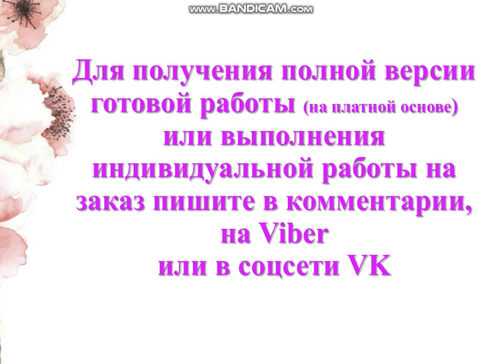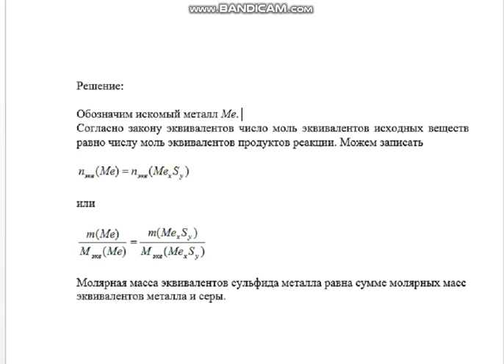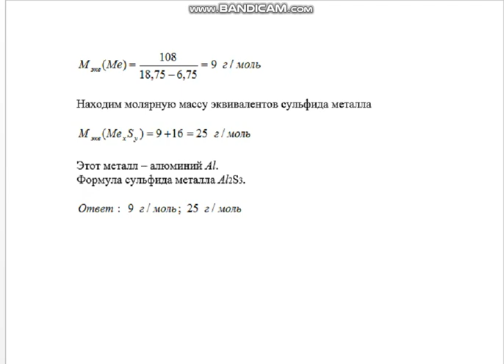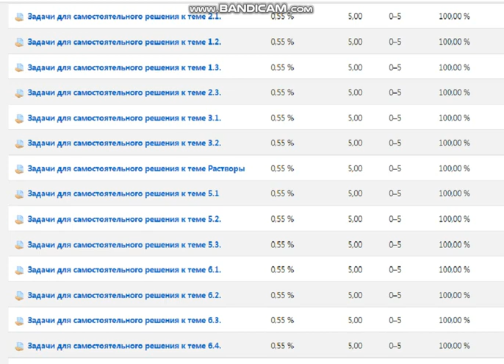Задачи по химии для самостоятельного решения к теме 1.2. (ИРНИТУ)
получено 100 баллов за задачу
Задачи для самостоятельного решения к теме 1.2.
Задачи для самостоятельного решения
1. При взаимодействии 6,75 г металла с серой образовалось 18,75 г сульфида. Рассчитайте молярные массы эквивалентов металла и его сульфида. Молярная масса эквивалентов серы равна 16 г/моль.

2. Вычислите степень окисления золота в соединении состава: 64,9% золота и 35,1% хлора. Молярная масса эквивалентов хлора 35,45 г/моль.

3. Вычислите молярные массы эквивалентов и эквиваленты Р2О5 в реакциях, идущих по уравнениям:
Р2О5 + 3MgO = Mg3(PO4)2;            (1)
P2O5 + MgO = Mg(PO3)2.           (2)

4. Сколько моль эквивалентов металла вступило в реакцию с кислотой, если при этом выделилось 5,6 л водорода при нормальных условиях?

5. На нейтрализацию 0,943 г фосфористой кислоты Н3РО3 израсходовано 1,291 г КОН. Вычислите молярную массу эквивалентов кислоты.

6. Определите молярную массу эквивалентов металла и назовите металл, если 8,34 г его окисляются 0,68 л кислорода (н. у.). Металл окисляется до степени окисления +2.

7. Вычислите степень окисления свинца в оксиде, в котором на 1 г свинца приходится 0,1544 г кислорода.

8. Вычислите эквивалент и молярную массу эквивалентов Al(OH)3 в каждой из следующих реакций, выраженных уравнениями:
Al(OH)3 + 3HCl = AlCl3 + 3H2O;           (1)
Al(OH)3 + 2HCl = AlOHCl2 + 2H2O;      (2)
Al(OH)3 + HCl = Al(OH)2Cl + H2O.      (3)

9. Для получения гидроксида железа (III) смешали растворы, содержащие 0,2 моль эквивалентов щелочи и 0,3 моль эквивалентов хлорида железа (III). Сколько граммов гидроксида железа (III) получилось в результате реакции?

10. Из 1,3 г гидроксида металла получается 2,85 г его сульфата. Вычислите молярную массу эквивалентов этого металла.